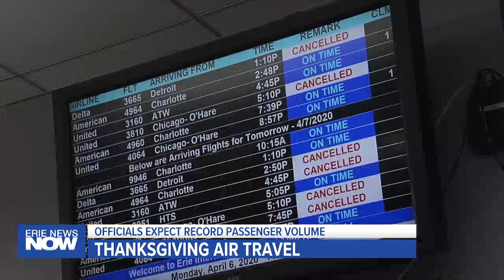Thanksgiving Air Travel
With Thanksgiving now just one week away, U.S. transportation officials spoke today about holiday air travel next week.